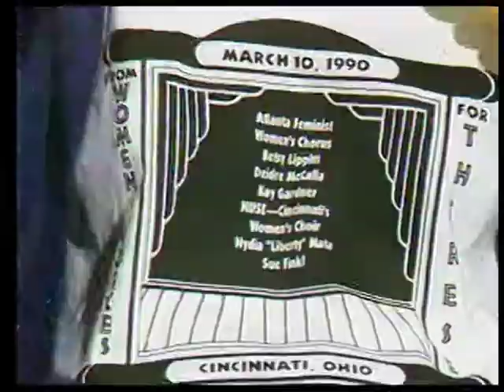Interview w/Betsy Lippitt (Musician)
Therese Edell interviews musician and long time friend, Betsy Lippitt.

This performance was originally seen on the "Good Friends" program in March 1990. This wymin's talk and performance program was produced in cooperation with the Gay Cable Network - Cincinnati Bureau. Noted composer, Therese Edell, hosted it. It featured performances by, and interviews with, some of the best talents in wymin's music, on and off stage.

Interview_V8_09_GF_V1_03_ThereseEdell_BetsyLippitt